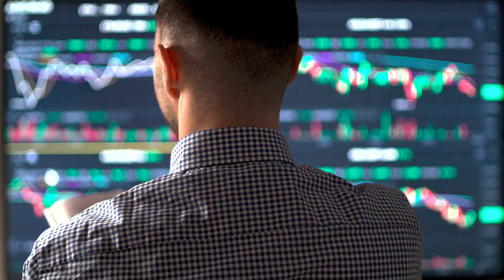LWEX's Dual Security Shield: Cold Wallets & 2026 P2P Verification for Unbreakable Protection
LWEX sujungia karinės klasės šaltas pinigines su 2026 m. blockchain pagrįsta P2P sistema, sukuriant nepralaidžią saugumo architektūrą kriptovaliutų prekybai.